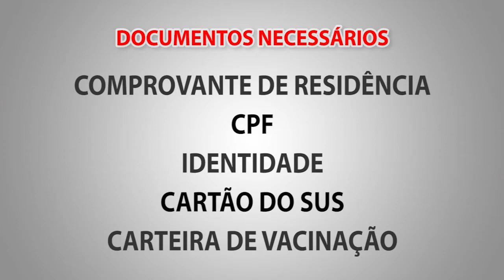Imunização em Erechim para a Covid-19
A prefeitura de Erechim, através da secretaria de saúde realizou mais uma estratégia de vacinação contra a covid-19 nesta quarta-feira (14). Foram vacinadas as pessoas que tenham 32 anos completos ou mais, além da aplicação da segunda dose da astrazeneca para àquelas pessoas que já tem agendada a dose dois na carteira de vacinação. A vacinação acontece exclusivamente na central de vacinação, localizada na rua Júlio Trombini, 634, bairro três vendas, antiga fundação cotrel. Das 8h às 17h (de segunda a sexta-feira) e das 8h às 14 (no sábado) é preciso apresentar comprovante de residência, cpf, identidade, cartão do sus e carteira de vacinação.